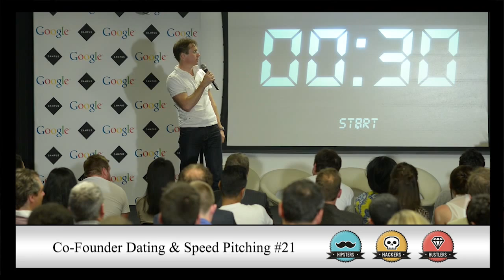Pitch 12 - Co-Founder Speed Dating & Pitching #21